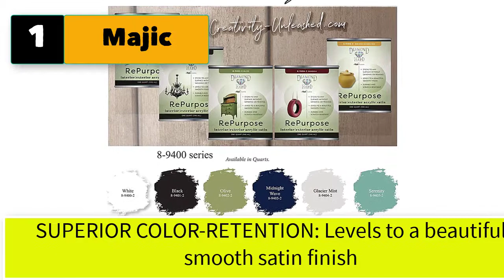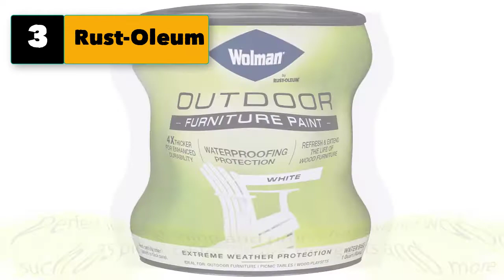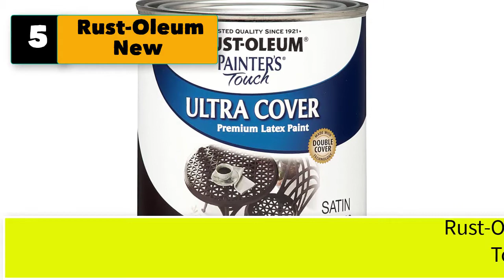Best Paint For Outdoor Wood Furniture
5 best paint for outdoor wood furniture

1. Majic Paints 8-9400-2, White, Interior/Exterior Satin Paint, RePurpose your Furniture, Cabinets, Glass, Metal, Tile, Wood, 1-Quart, 32 Fl Oz (Pack of 1)

2. Krylon Outdoor Décor Spray Paint, 12 Ounce (Pack of 1), Iris. Rain ready in 1 hourSpray any way tip

3. Rust-Oleum Wolman 360352 Outdoor Furniture Paint, 32 Fl Oz (Pack of 1), White. Perfect for refinishing and protecting exterior wood such as picnic tables, chairs, swing sets and more

4. Krylon KDQ5642 COLORmaxx Acrylic Latex Brush On Paint for Indoor/Outdoor Use, 32 Fl Oz (Pack of 1), Hunter Green. BRUSH ON PAINT – Krylon COLORmaxx Acrylic Latex Brush On Paint delivers premium coverage and superior color with adhesion and durability. This acrylic latex paint can be used on wood, metal, wicker, plastic/ceramic, wrought iron, drywall and masonry.

5. Rust-Oleum New, Satin Espresso 242018 Painters Touch Quart Latex, 32 Fl Oz (Pack of 1) Use for a variety of indoor and outdoor project surfaces including wood, metal, plaster, masonry or unglazed ceramic